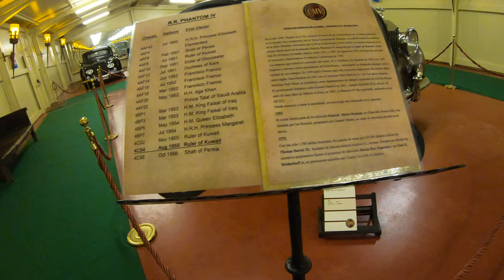Encuentro de los Presidentes de FFAUVE y AUVE en Torre Loizaga y Bilbao 1/4